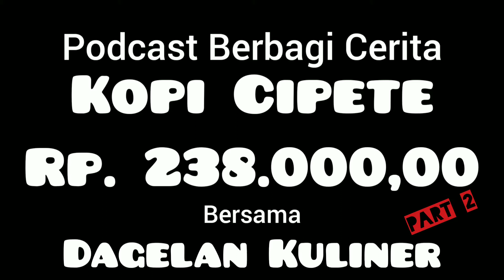Podcast 9 : KOPI ENAK TIDAK PERLU MAHAL, SEMUA BISA DI NIKMATI DI KAWASAN KOPI CIPETE.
Video lengkap dan Keseruan kami meriview dapat di tonton di :
Dagelan Kuliner :

Cipete memang terkenal dengan kopi dan tempat nongkrongnya dari harga yang paling mahal hingga terendah, dari kopi yang enak hingga kopi yang biasa ada di wilayah ini, tidak heran jika presiden jokowi pernah berkunjung dan mencicipi kopi ini.